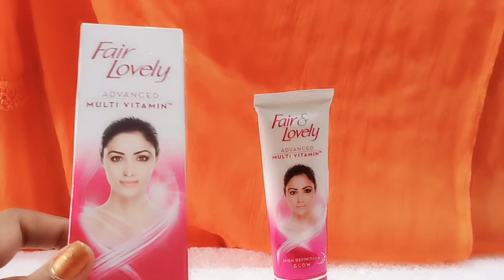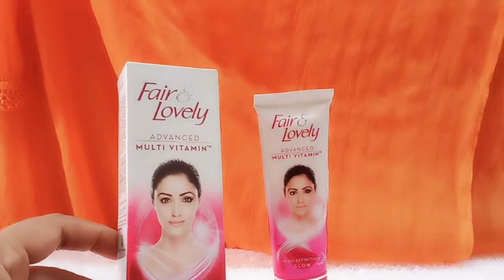Advanced Fair & Lovely multivitamin cream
friends is video me hum aapko new advanced fair and lovely multivitamin cream ke baare me jaankari denge.